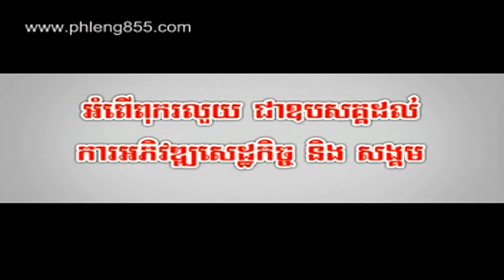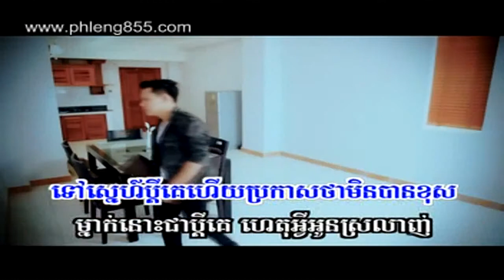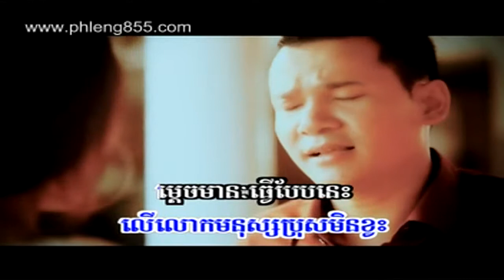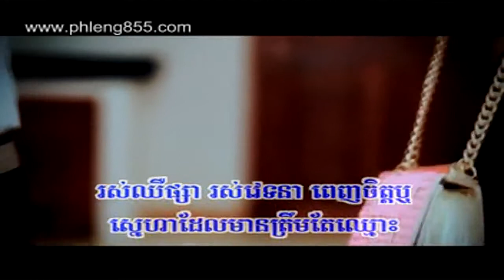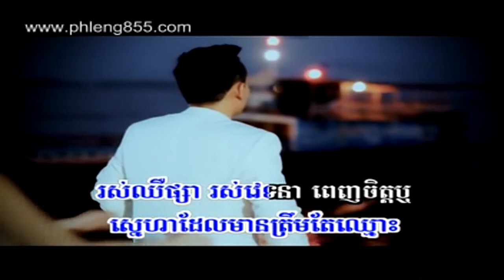Mneak Nos Pdey Ke by Khan Jame Sunday VCD 136720P